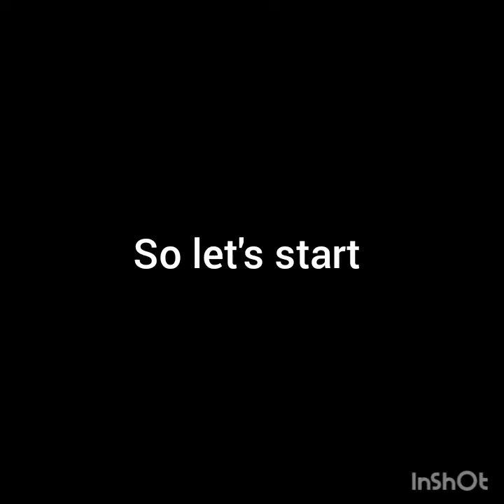Faraz vs rehan💪 Fight match PES2021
10 like please